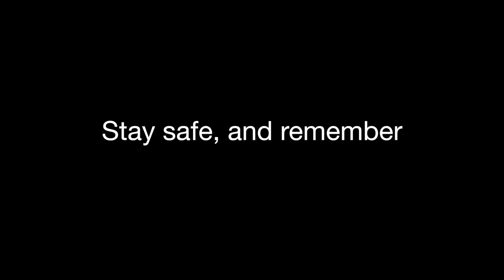HARRAN HELPERS | Dying Light Funny Moments Gameplay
I seem to always go where I'm not suppose to be.